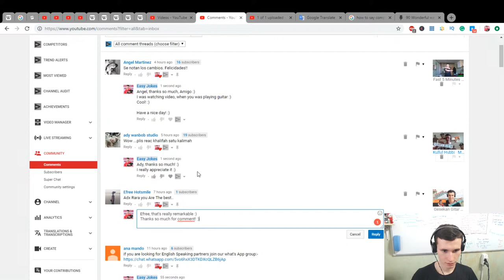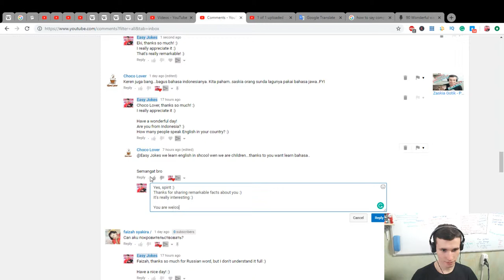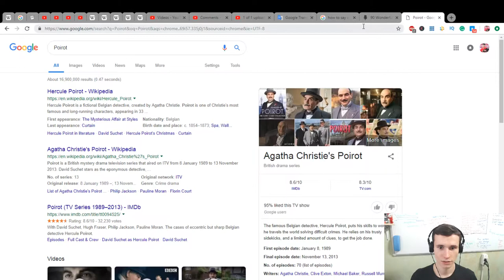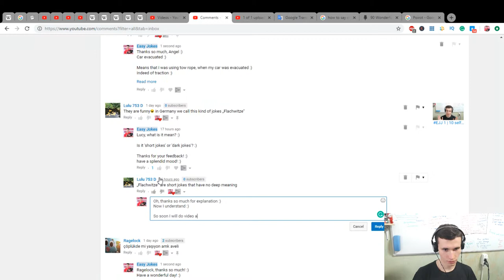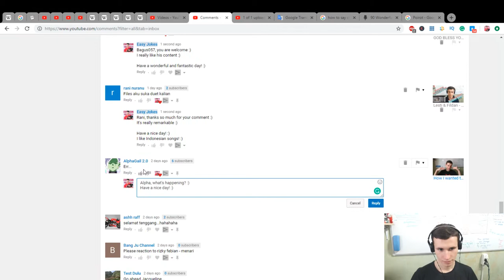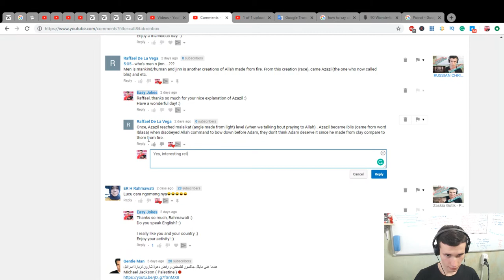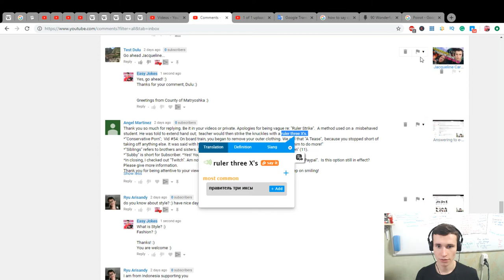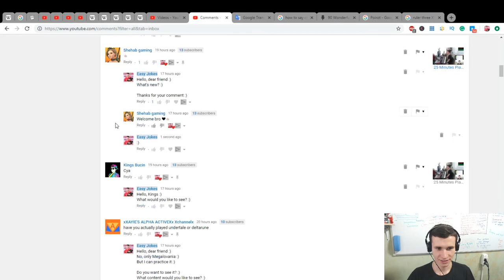Replying to the comments on YouTube | We learned 2 new English words through it :) | EJEng 95